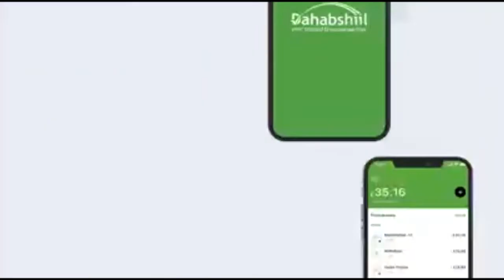Madaxweyne ku xigeenka Dowladda oo kulan dar-daaran iyo sagootin ah la qaatay Xildhibaanada labada..